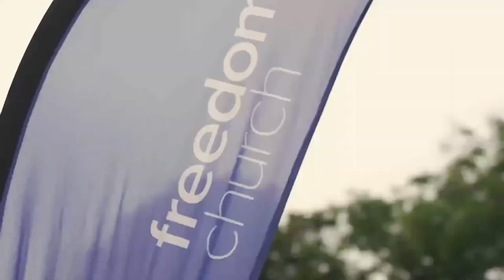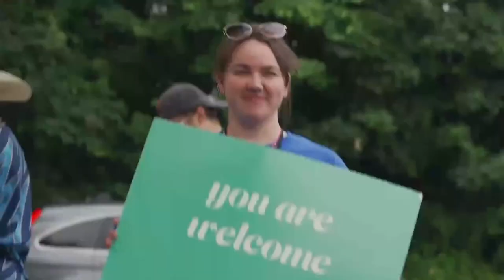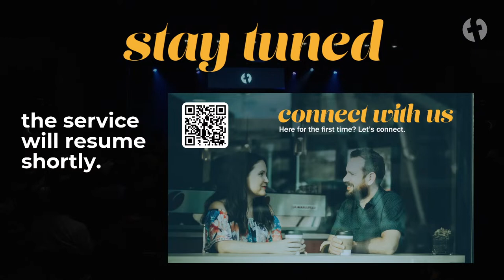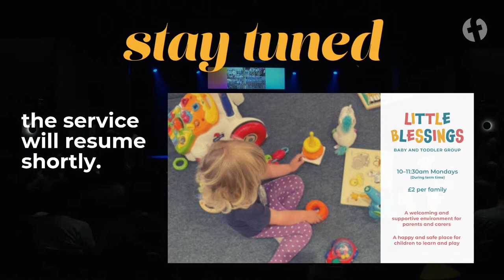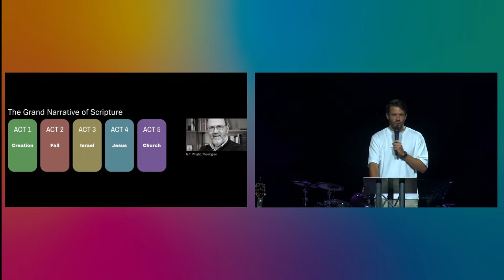Bee There - Ben Bluemel | Freedom Church Jersey